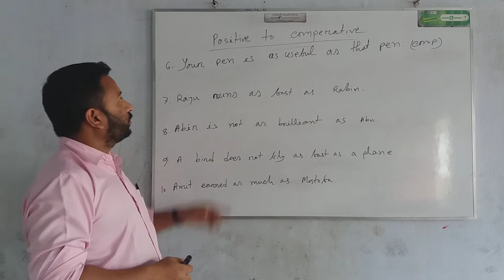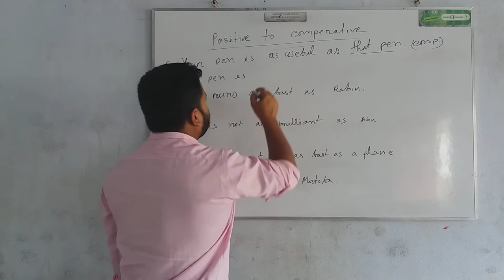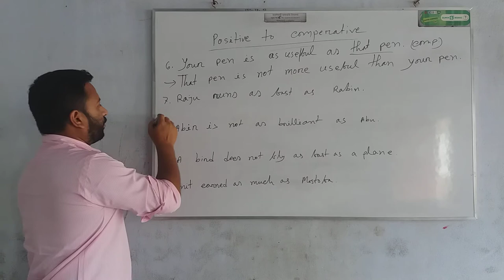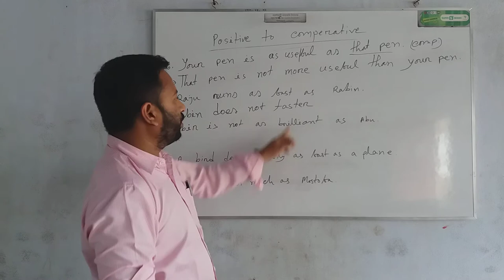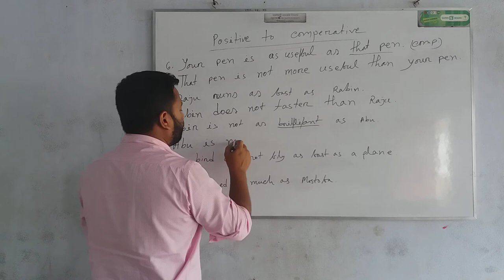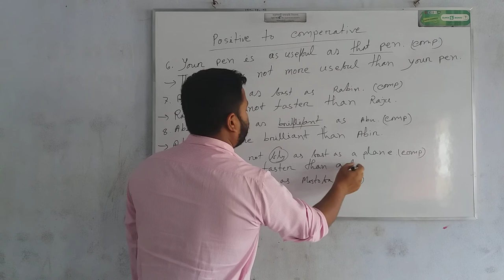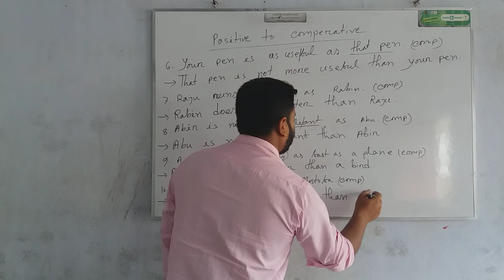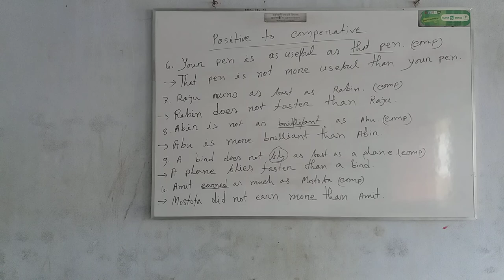Shaikh Taijul Islam, Nine & Ten (English 2nd paper) Positive to Comperative ( 2nd Lecture)